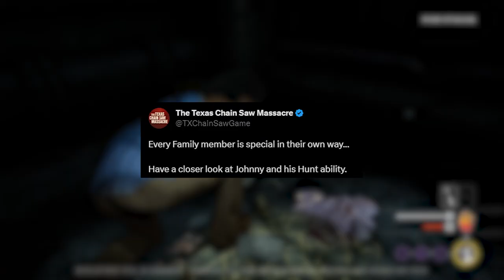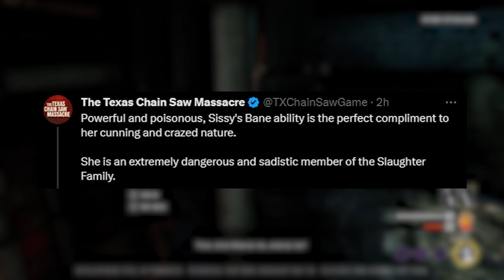NEW Johnny AND Sissy GAMEPLAY! | Texas Chain Saw Massacre: The Game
*SUPPORT PSYCHO APPAREL*
*DISCORD COMMUNITY*
*SOCIAL MEDIA*
*GAME INFO*
Authenticity is a vital part of what we do here at Gun. But that authenticity runs deeper than just Hero Art. For The Texas Chain Saw Massacre we didn’t just recreate locations and characters, we recreated a whole time and place in Texas.
Crafting an updated and inspired game score based off the iconic sound design of the 1974 original film would be no simple task. Have a quick read on how Gun approached this and the haunted noise box that became a major part of the score.